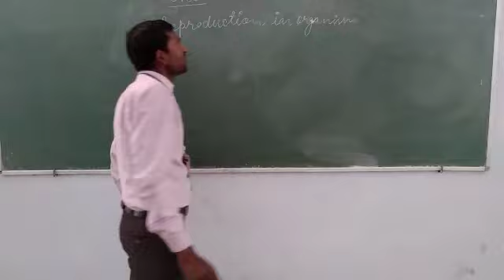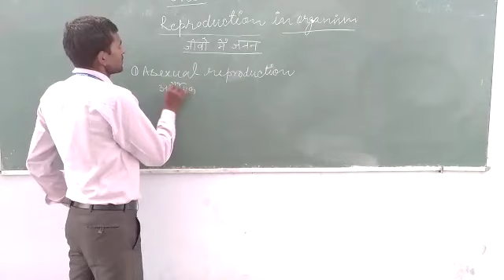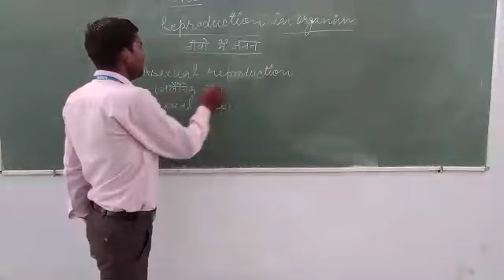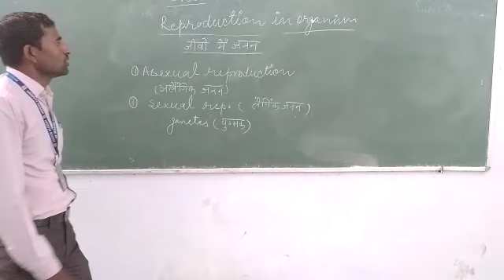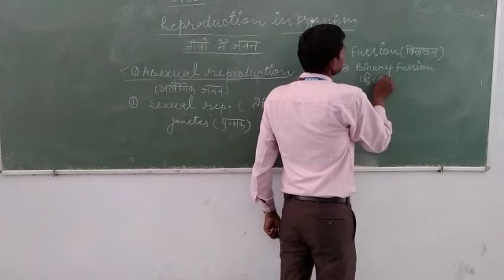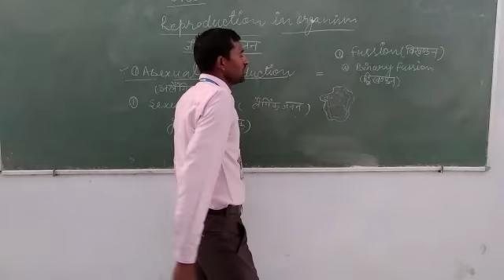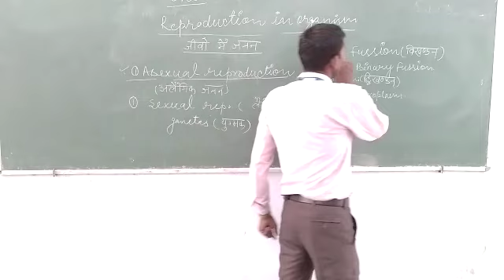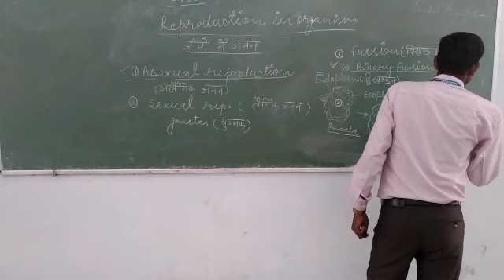UP Board Class XII Bio Chap -1 Reproduction in organism